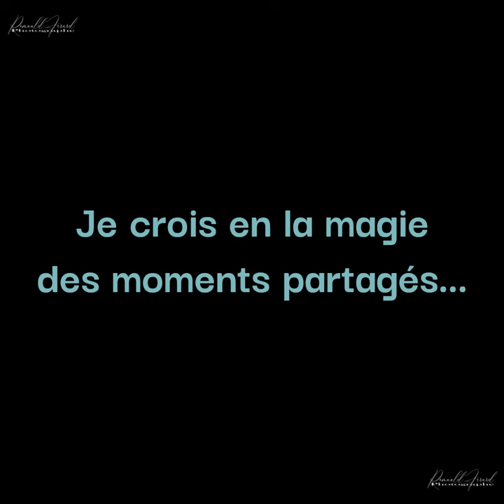Studio 2024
Vous cherchez à capturer des moments spéciaux avec tendresse et authenticité ?
Bienvenue dans mon Studio à Occagnes ou chaque sourire est capturé avec amour.
Explorez mon site dès maintenant pour découvrir mes formules et réservez votre séance photo avec moi !
Mon travail immortaliser vos plus beaux instants.
Studio d'Occagnes-Romuald Férard photographe (EI) - Siret : 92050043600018
Toutes photographies publiées, sont en accord avec le Droit à l’image de mes clients.
Toutes copies sont interdites sans mon accord, sous risque de poursuite les règles des articles L 121-1 et la loi du 11 mars 1957 (Code de la Propriété Intellectuelle et Droits d’Auteur)